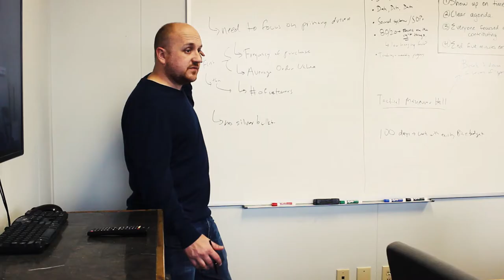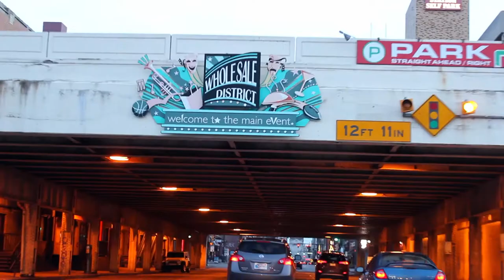A Day Downtown: The Grow Plan 010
A morning full of meetings takes us to downtown Indianapolis.

Memory Ventures is a 10-year old company located in the Heartland of America. We've had a lot of incredible experiences as a business, from being featured by the Inc 500 and Deloitte Fast 500 as one of the fastest growing companies in the country, as well as relocating our business from Southern California to Indianapolis, Indiana.

Follow the daily journey of our CEO, Anderson Schoenrock and other executive team members on our laser-focused mission to grow our company bigger and smaller at the same time. What do we mean?